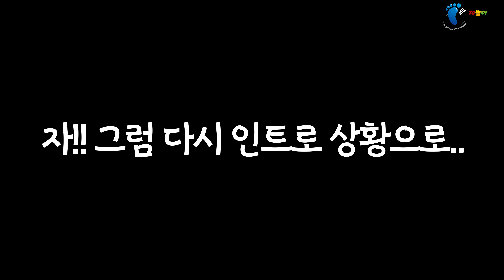초보운전 팁_초보운전자의 시선을 빼앗은 것의 정체는? 초보운전자가 흔히 할 수 있는 실수 유형 #1(쿠키영상있음)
Music Credit